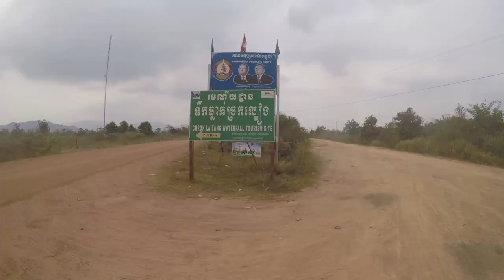Pursat Province | Chrok La Eang Waterfall | vlog for 2018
The capital city is called Pursat and there are 6 provinces which border Pursat including Thailand. North-West is Thailand and West is Battambong province, North of Pursat is Tonle Sap lake, North-East is Kampong Thum province, South East is Kampong Speu province and the South of the province is Koh Kong province.
    Tourist attractions sites:
This province has got three main national parks that attracts both foreign and local tourists. These are called Phnum Samkoh Wildlife Sanctuary, Phnum Kravanh and Veal Veaeng. In May 2018 during my trip riding my motorbike around Cambodia I discovered one of the longest waterfalls in this province called Chrork La-Eang waterfalls.
   How to get there:
Chrork La-Eang waterfalls is based in the South of Pursat. The distance is 47/km around 1 hour by scooter then go through the most spectacular countryside for about another 30 minutes journey and you will enter to Dom Nok district. This isolated commune is like a magic to me. It's based right in the middle of nowhere. This small town contains a massive population.
    Note: there're Guesthouses, markets, Cafe, Pharmacies, plenty of petrol stations and food stores etc...
     After passing this commune you are not that far away from the waterfalls.  There are multiple signs how to get there otherwise you may have to ask a villager for directions incase you get lost.
     From Dom Nok district to the waterfalls there isn't much things to see. After you leave the commune it takes another 30 minutes to get there. After that there is only one way straight to the waterfalls. Driving past rice fields towards the mountain range. The view of the mountains keeps you wondering where the road will leads you. But it will lead you to the waterfalls.
     Prices of Chrork La-Eang waterfalls
If you are foreigners you may have to get a ticket and it costs 1.00 USD and the local tourists just hand out 1000 riels which is 0.25USD. This fee will supports the authority's projects whether towards fixing the road, staff labour, environment's services to keep this place maintained and clean.
     Food and soft drink:
    My advice:  Well, I am from Cambodia and I have been traveling around all the provinces in the entire country so I have a lot of experience. I was really concerned about food and drinks etc.. However, Cambodia is the place that you should not have to worry about clean water, snacks or even beers. :) There are everywhere and every local shop has them. Just keep looking at the side if you see a red cooler box just stop and open it you will get what you want for a super cheap price, 50 cents for every type of beer and 500riel for a fresh bottle of water.
         At the Chrork La-Eang waterfalls they sell many kind of soft drinks such as: fresh water, coca-cola, sprite, fanta, energy drinks, beers and so on.
      Food and beverages: grilled chicken (the best one!) BBQ fish, BBQ frogs, some local soups and all of them are daily made. I would recommended you try them!
      The waterfalls are amazing and in so many different locations that you cannot attend all of.

I took 3 weeks on the motorcycle ride across Cambodia by myself  which I called it Travel Inspirer. What it means is I want to inspired or self Challenging.